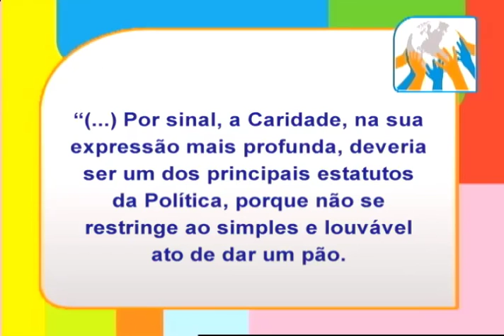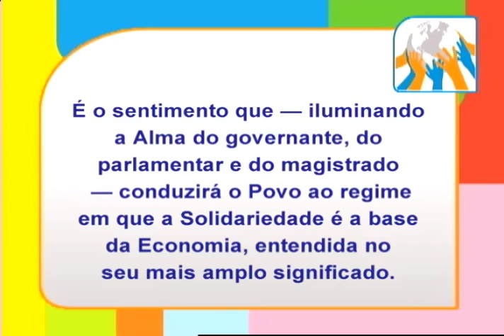Sociedade Solidária - Outubro Rosa (Parte 2)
Programa Sociedade Solidária
Tema: Outubro Rosa
Entrevista: Ermantina Ramos - fundadora da Femama (Federação Brasileira de Instituições Filantrópicas de Apoio à Saúde da Mama)